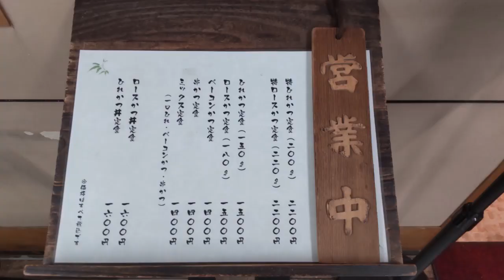昭和レトロなサラリーマンの聖地で『ベーコンかつ』なるものを 『とんかつ 明石 ＠東京都 新橋』に行ってみた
食べログ「とんかつ 百名店 2021」に選出の『とんかつ 明石』に初訪問。

場所は、サラリーマンの聖地である「新橋」。

昭和の香りがプンプンする『ニュー新橋ビル』の4階にあります。

個性的なお店も多く、駅を挟んで対面にある『新橋駅前ビル』とともにB級グルメの宝庫です。

『ニュー新橋ビル』も『SL広場』や『新橋駅前ビル』とともに2022年再開発で解体・再開発が決まっているらしいので、自転車を飛ばして来てみました。

普段来ることがない『ニュー新橋ビル』の４階に向かったのですが、、、そこはまるで異世界。。。

「昭和」にタイムスリップしてしまったような感覚さえ持ちました。

しかしお店の方は普通の小綺麗な感じの店構えで、ひと安心。

『ロースかつ』や『かつ丼』が人気みたいですが、『ベーコンかつ』なるものが気になり、色々食べられそうな『ミックス定食（1,400円）』を注文。

みそ汁は「とん汁」と「なめこ汁」から選べますが、今回は「なめこ汁」をセレクト。

注文から10～15分程度で着皿です。

『ベーコンかつ』はベーコンそのものに衣につけて揚げたものを想像していたのですが、それとは異なり、ひき肉をベーコンで巻いて揚げたものでした。

でも、ひき肉がジューシーでこれはこれで美味しかったです。

『串かつ』も揚げ具合がちょうどよく、ネギがジューシー。

さらに『一口ヒレ』もついており、ボリューム満点の一皿でした。

「とんかつソース」「ウスターソース」「醤油」と味を変えながら楽しみました。